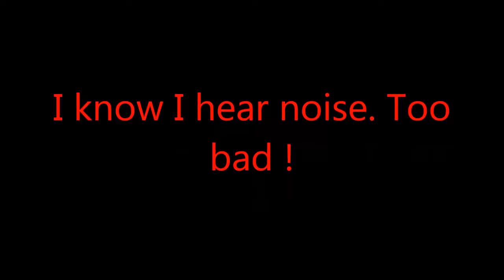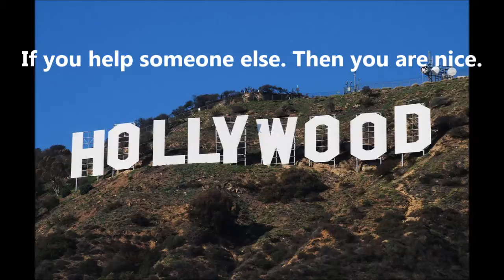I realize my dream - Eugéne Simon Impresario. Live Concert Saturday July 27. 2019 Grand Cafè